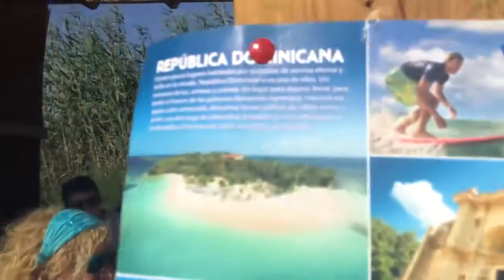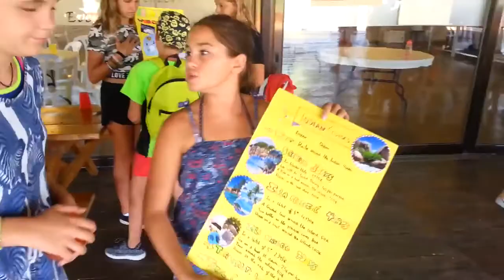Freedom Station 2017 - Emotional Intelligence Camp in the Mediterranean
Best moments and highlights from 2017 Summer Camp